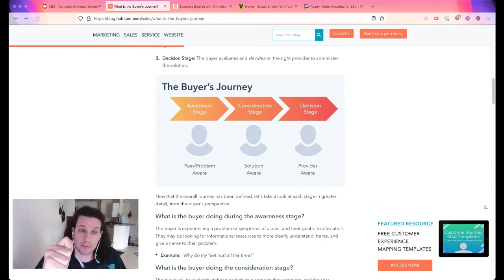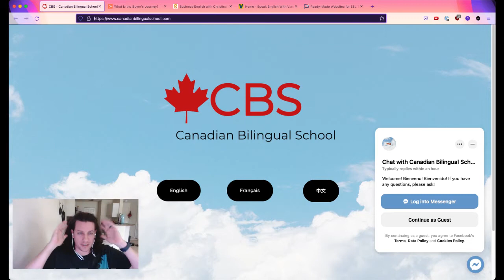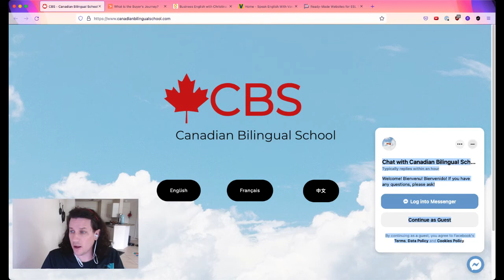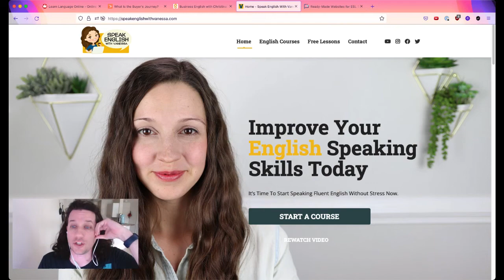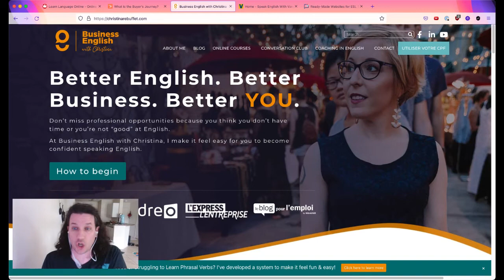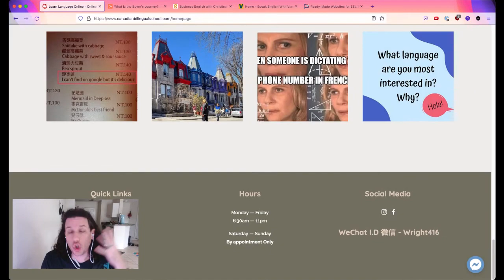How to make your teaching website more effective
Have you had a website? Have you tried to make one? Are you thinking of making a website? If so, you are in the right place. In this video, Chris Rush will outlines how to make your teaching website effective and marketable. He also looks at a teacher’s website to provide feedback and input which acts as a great example for other teachers to learn from. Enjoy!

Off2Class is an ESL toolkit designed to support teachers and schools. We help you deliver great ESL experiences to your students.